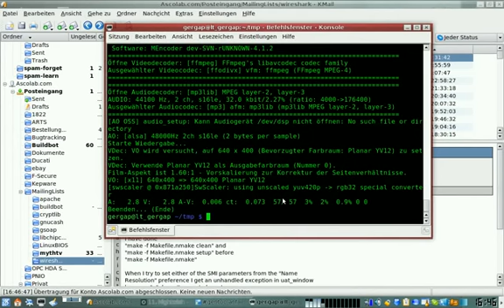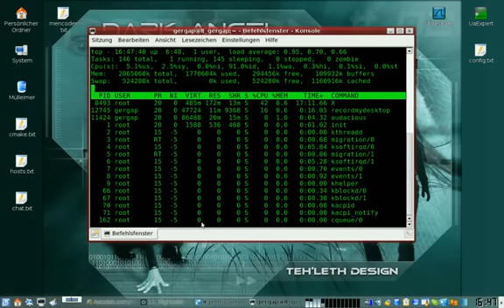Compiz Fusion on Gentoo Linux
My first video running compiz fusion
on gentoo linux, kernel 2.6.24.
KDE Desktop
recorded with qt-recordmydesktop
reencoded with mencoder